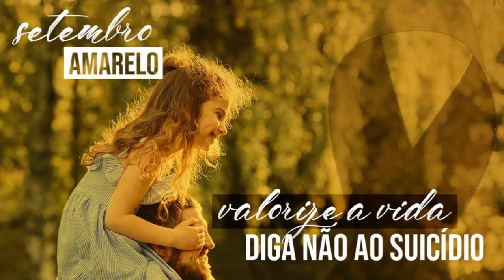Sofrimentos humanos: Origem e causas - Debate na Rio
Como conseguimos lidar com as tristezas? Acompanhe ao vivo no Facebook